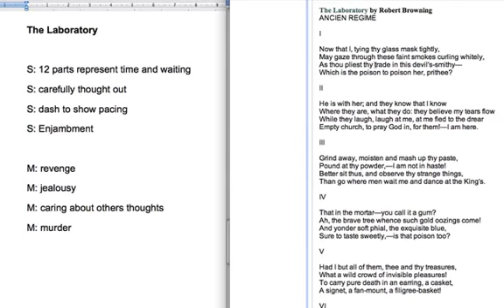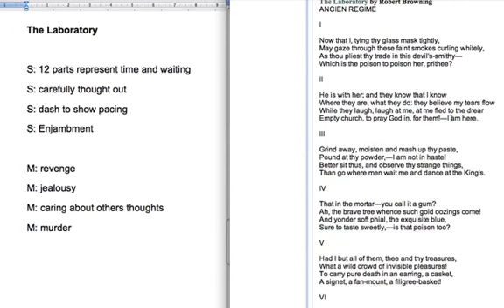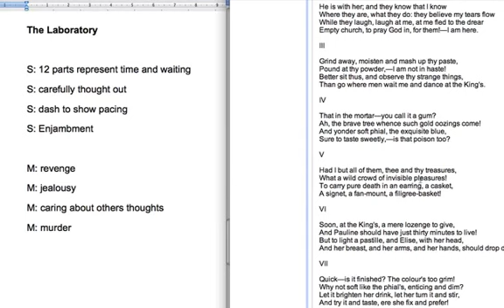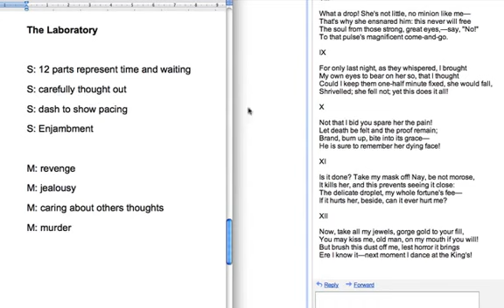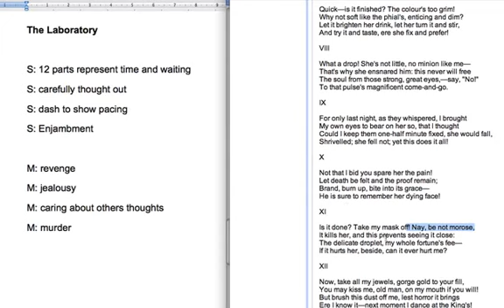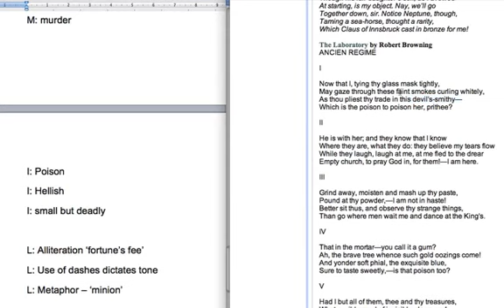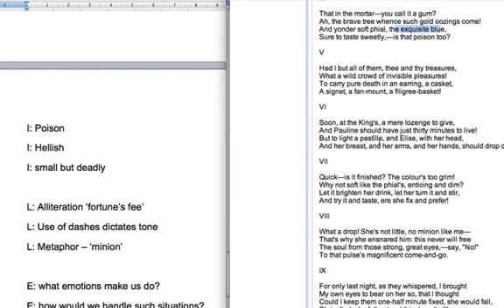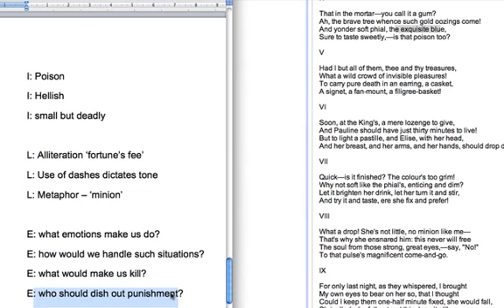Lit. Poetry Analysis - SMILE points for The Laboratory.mp4